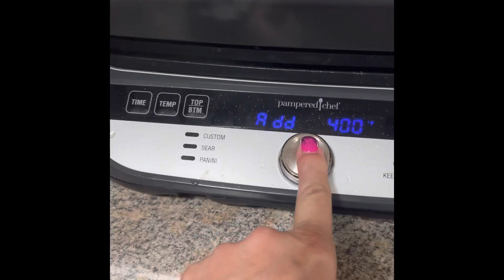Chicken in the Deluxe grill and griddle